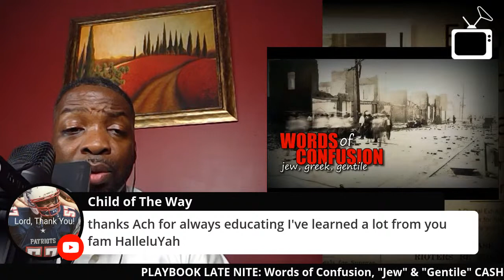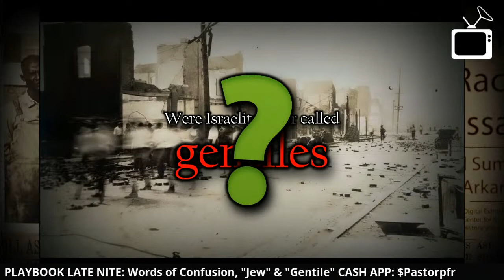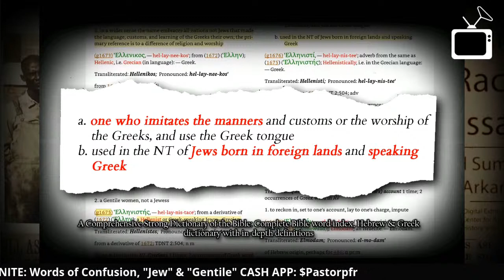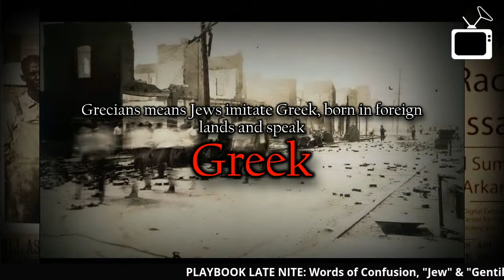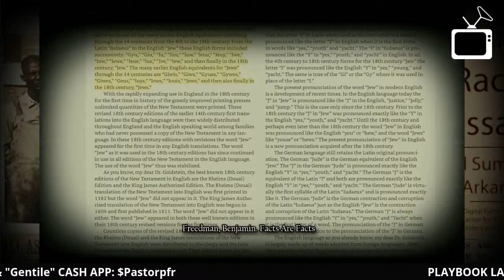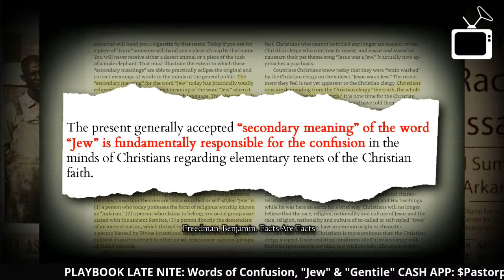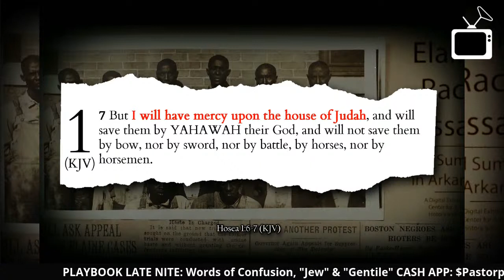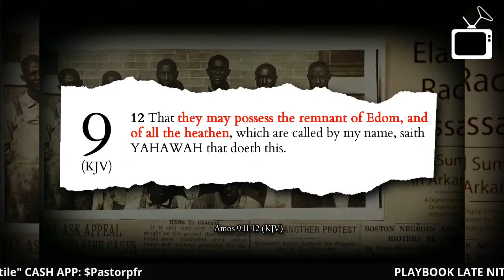PLAYBOOK LATE NIGHT: Words of Confusion, "Jew & Gentile"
PLAYBOOK:  Words of Confusion, "Jew & Gentile"